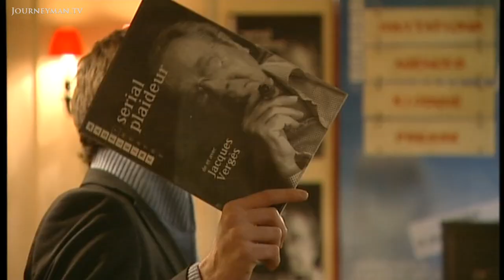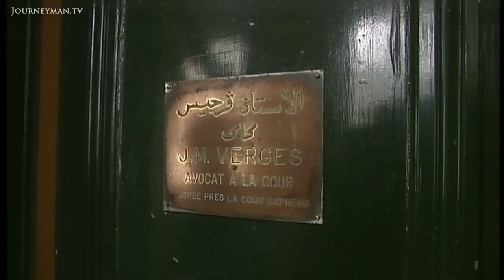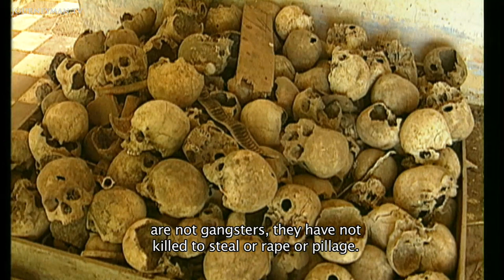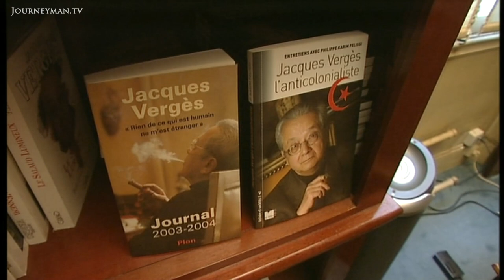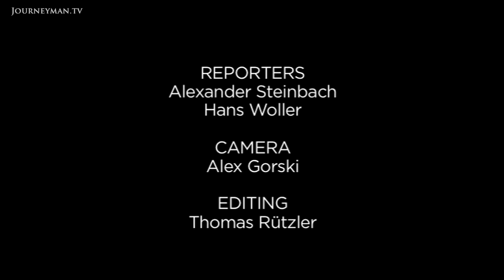Meet the Lawyer Who Defends the Worst of the Worst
Devil's Advocate (2009): Even the worst criminals have the right to a lawyer, and in many cases that lawyer is Jacques Verges.

Fascinated by evil and with a talent for breaking taboos, Jacques Verges is known as The Devil's Advocate. Believing that even the worst criminals need a lawyer, Verges enjoys fighting on the dark side.

"A lawyer who refuses to defend an accused person is like a doctor who would refuse to treat an AIDS patient because he is against certain sexual practices." Eighty-three year old Verges finds wrong-doers a challenge and he's determined to understand their motives. "I fight for the dignity of man. In every man there is a remnant of humanity." His latest client is Khieu Samphan, the former head of state in the Khmer Rouge regime.